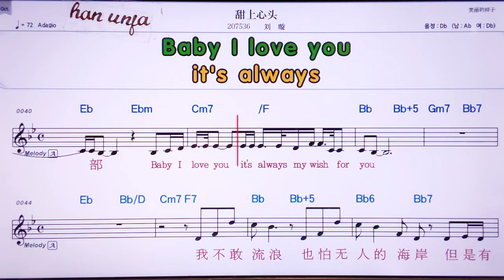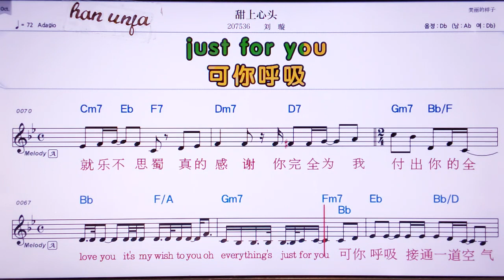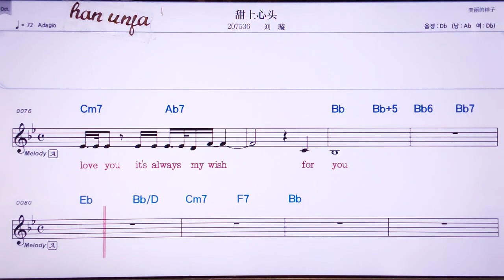💖띠앤쌍씬터우/리유씨앤 👍MR,유투브 노래방, 가라오케, 악보, 코드, 가사 ,Karaoke,반주